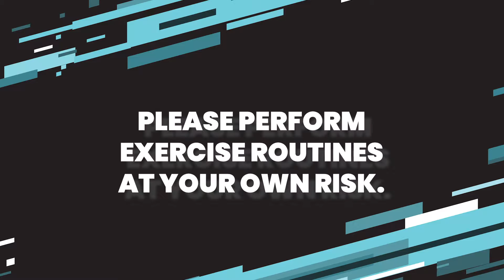Core Workout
Join Fitness Instructor Dwayne as he goes over some core exercises. Remember to warm up before each workout session.